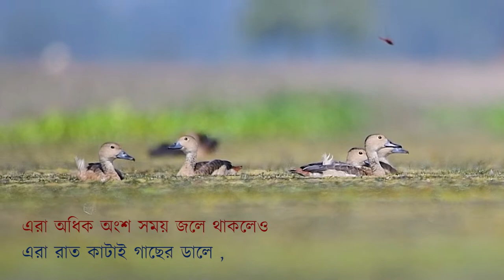Lesser Whistling Duck || Lesser Whistling Duck documentary || USP BIRDS || Wildlife Photography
Hey,
This is a video of Lesser Whistling Duck's lifestyle.In this video we can see movements and characteristics of this bird.